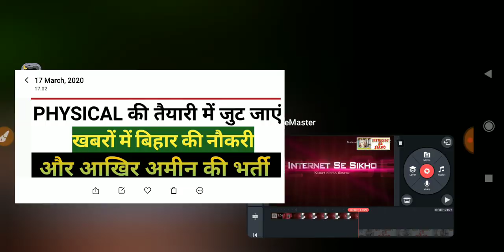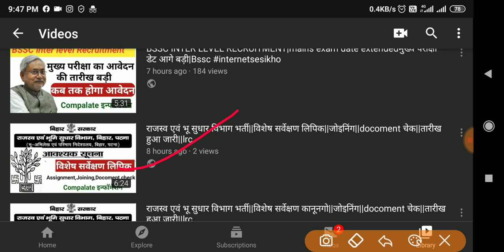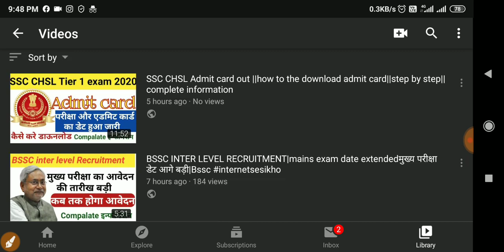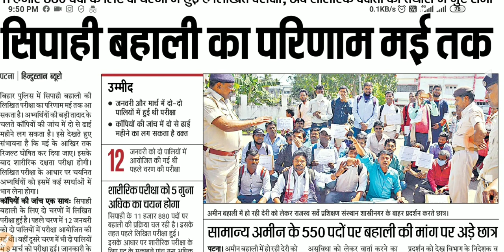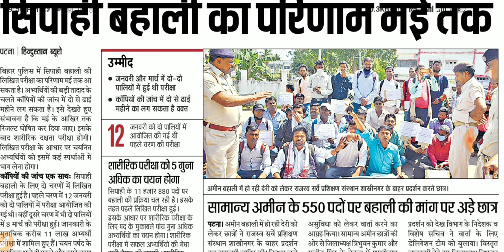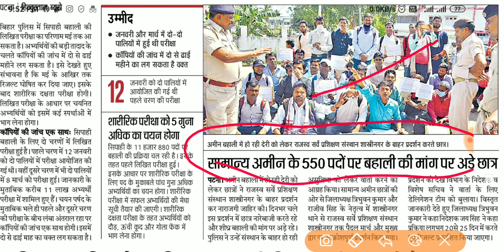Bihar police recruitment{constable}bihar police result date||bihar amin bharti 2019-20 latest update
9.